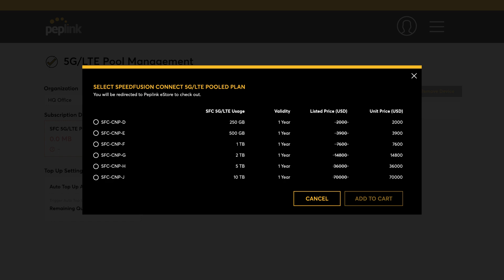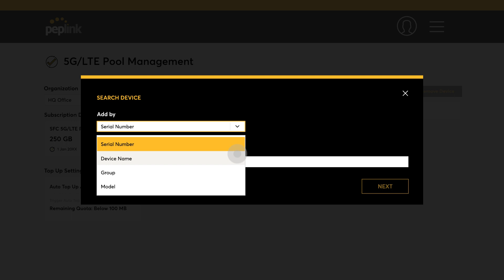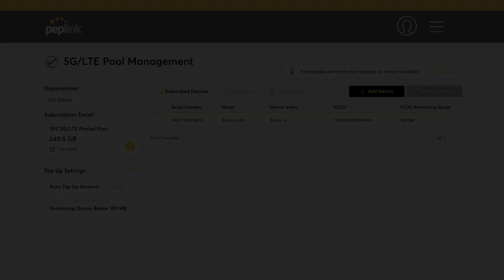How to Activate Your SFC Pooled Plan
The SFC Pooled Plan is a “family data plan" that allows you to easily share SpeedFusion Connect 5G/LTE data among multiple devices. This video aims to provide you with step-by-step instructions for setting up an SFC Pooled Plan. To further understand the benefits of the SFC Pooled Plan, check out